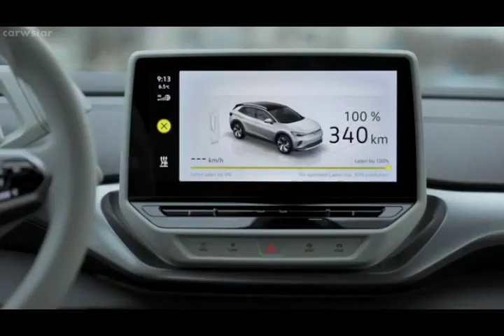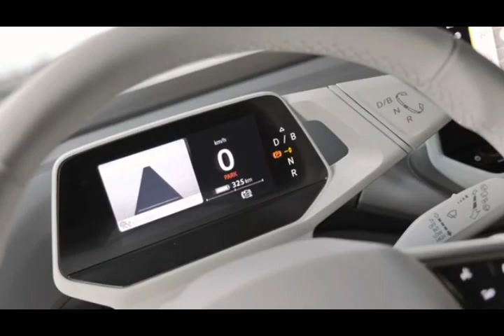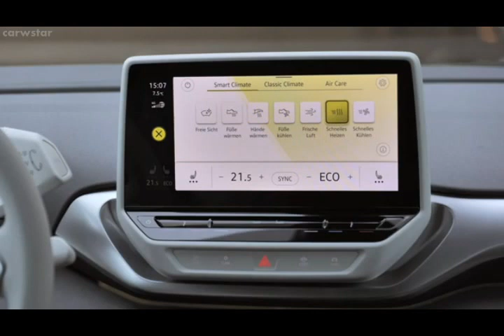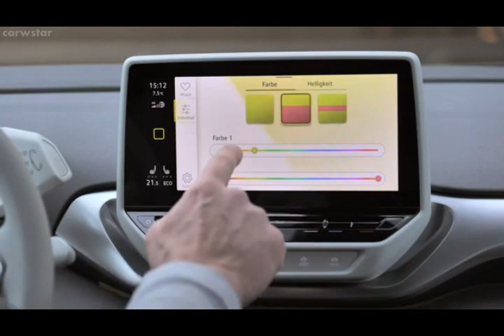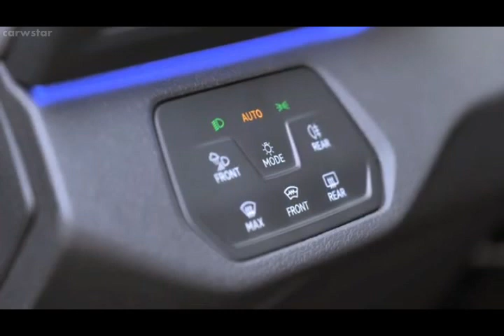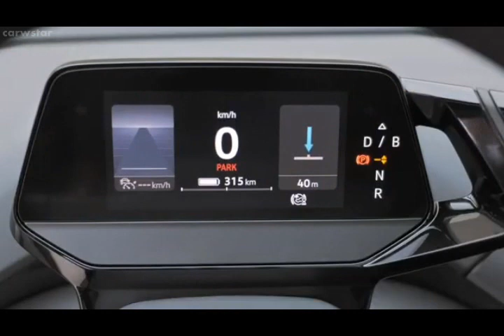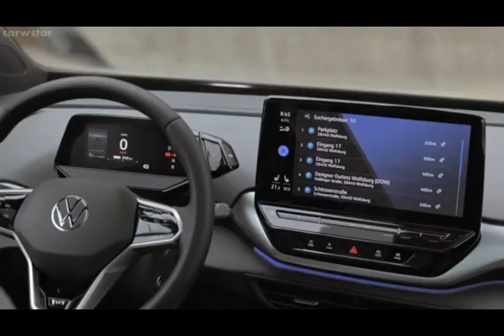2022 VW ID 4 EU Version Crossover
2022 VW ID 4 EU Version Crossover